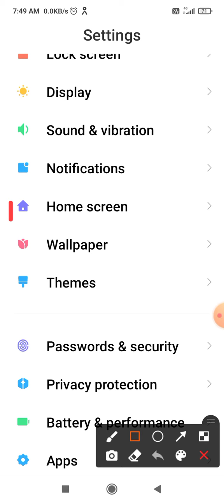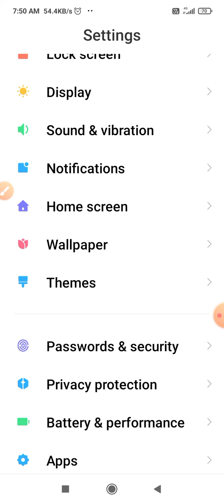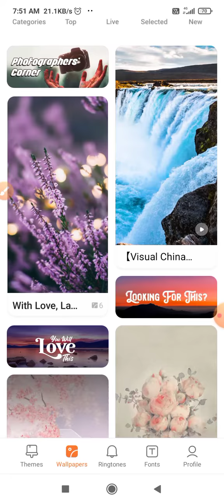Poco X3 Wallpaper How to Change Wallpaper in set Wallpaper best wallpaper 2021